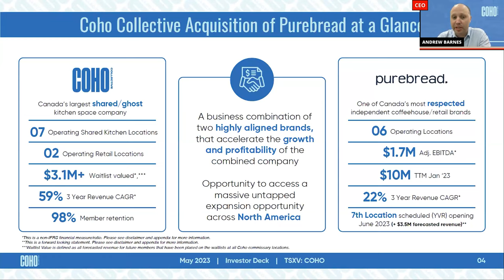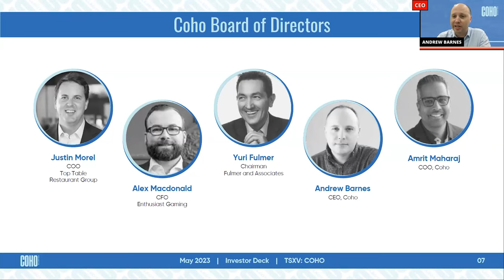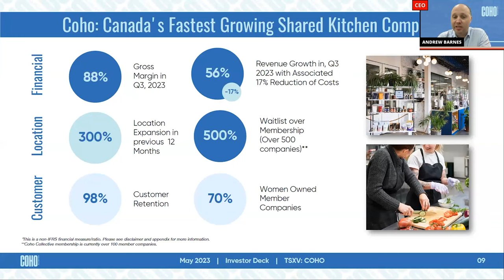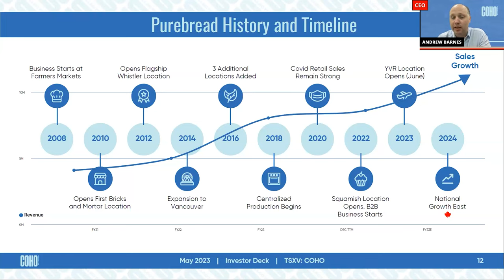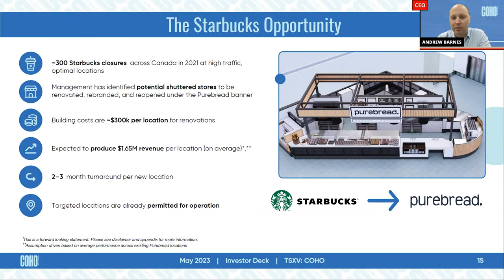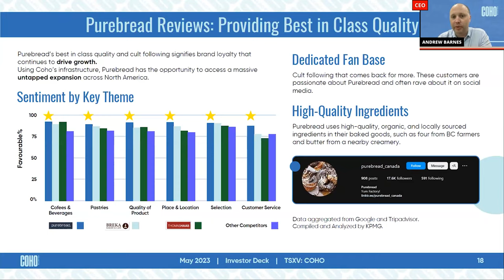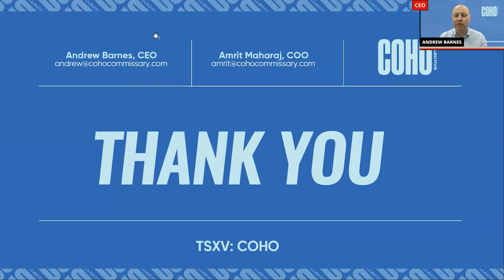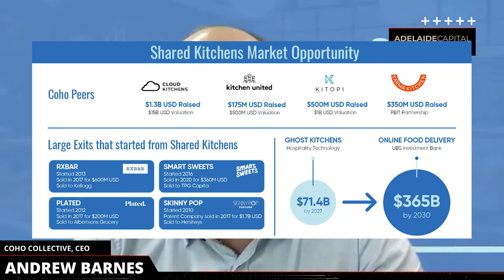COHO is Innovating the Food and Beverage Industry!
TSX-V: COHO

COHO CEO Andrew Barnes and COO Amrit Maharaj join Deborah Honig for a company overview and to discuss growth opportunities.

Coho Collective Kitchens Inc. is a growth stage, community-driven, commercial real estate and food technology company that provides private and shared kitchen (“Ghost Kitchens”) and production space to food companies from start-ups to restaurant groups seeking turnkey solutions and business services. The restaurant industry has always been associated with massive risk and barriers to entry in terms of massive upfront investment of time and money, with no promises of success. Through the concept of Ghost Kitchens, food companies are finding ways to remove the risk from their startup and growth plans by gaining access to shared commercial-grade facilities that provide flexibility to adapt and scale quickly. The base business concept falls in line with a rapidly growing trend in the food-delivery industry creating a market for delivery-only and/or virtual restaurant concepts. Since its IPO in June 2022, Coho has nearly tripled the number of its open locations, currently operating eight locations throughout British Columbia.

Adelaide Capital is a full-service Investor Relations firm with a unique and powerful perspective and a re-engineered IR business model. Our extensive capital markets experience allows us to go deeper, strategically assessing each company and tailoring a plan that charts the best path to success. Specializing in small and mid-cap companies, our offering is enhanced by a truly formidable factor—our personal connection to a sizeable and valuable network of investors in North America and around the world.